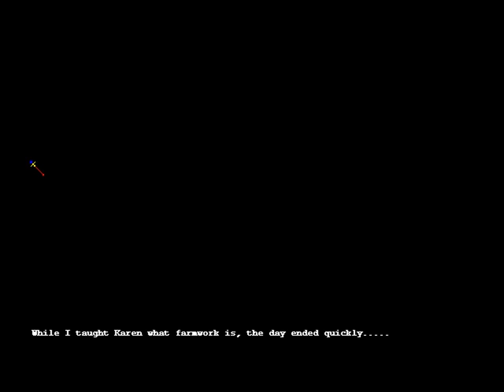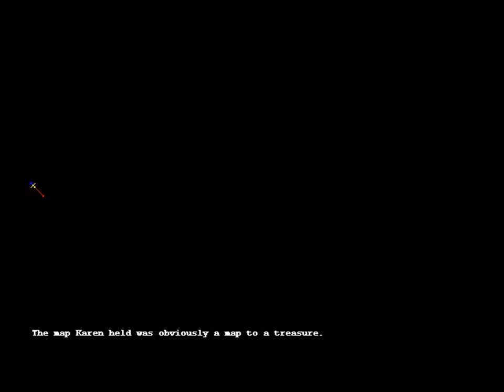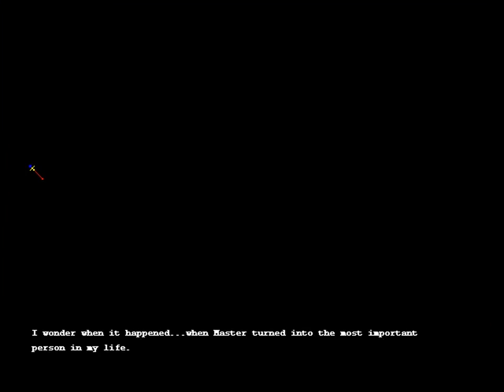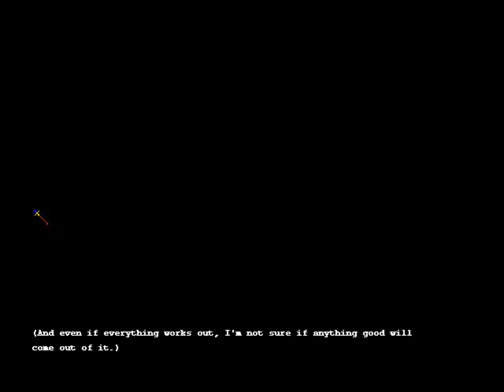HDC ZDC Brave Soul En Patched Part 88 Karen 1st-5th Events + 6th Ev Start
1st of Karen's set f events.

Even with 1 k sub I was not accepted in the youtube partner program. Anyone know why? I want to earn with my 3k+ vids but if that is not possible then I'll have to focus on something else instead. If I delete/transfer those to a sub channel of mine will I finally be able to join the youtube partner program I wonder. What do you guys think?